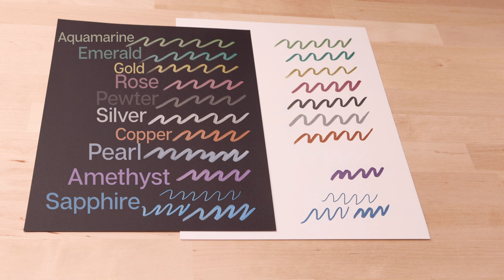KINGART® Studio Twin-Tip™ Metallic Pens, Set of 10 Unique Vivid Colors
The KINGART® Studio Twin-Tip™ Metallic Pens includes 10 unique vivid colors perfect for adding metallic effects to any project! Each of these non-toxic and water based metallic pens include both a fine point and brush tip, making them a great tool to outline watercolor art, use calligraphy to address a letter, or draw on poster board for a school project. Set includes the following colors: pearl, gold, copper, rose, amethyst, sapphire, aquamarine, emerald, silver and pewter.